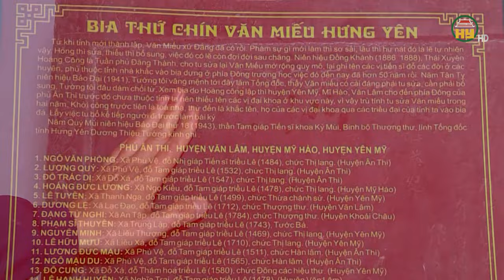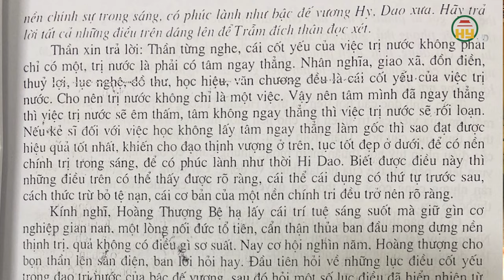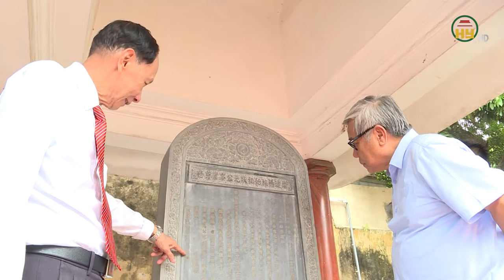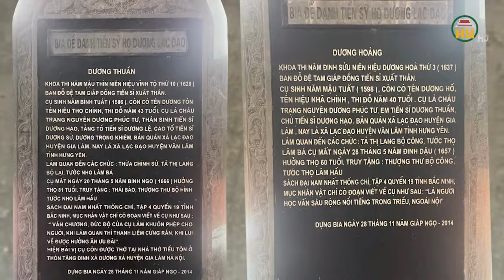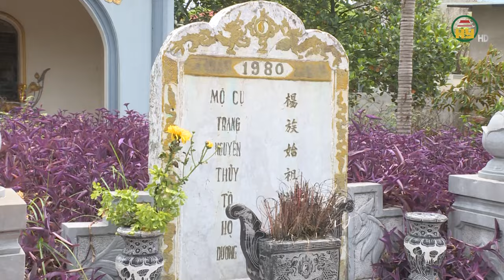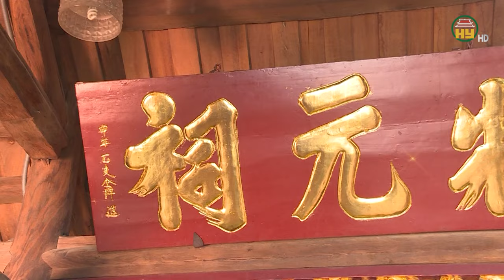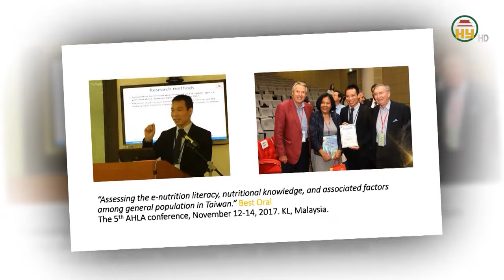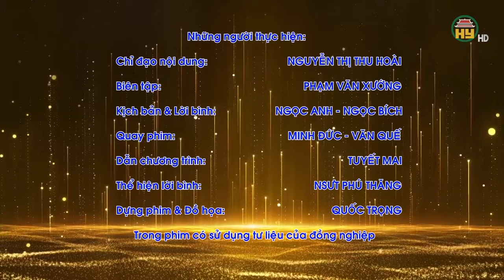Dương Phúc Tư - Người khai khoa làng khoa bảng Lạc Đạo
Hưng Yên TV | Phim tài liệu: Chân nho - Đại thủ bút
Địa chỉ: 164 Nguyễn Văn Linh, thành phố Hưng Yên, tỉnh Hưng Yên
Tiktok: Truyền hình Hưng Yên
Facebook: Đài Phát thanh và Truyền hình Hưng Yên
Zalo: Đài PTTH Hưng Yên